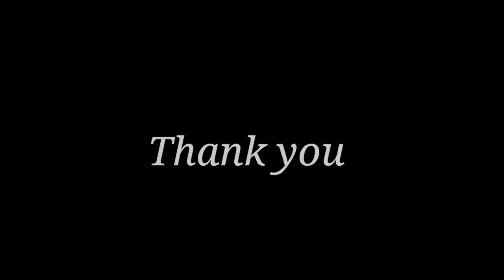Saami Saami | Pushpa Songs | Allu Arjun, Rashmika | DSP | Mounika Yadav | Sukumar | Dance cover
Video credits - Bidisha Ruidas
Choreographer - Dancer Bidisha
Performer - Bidisha Ruidas & Aditya Ruidas (Bro,sir)

Song credits -

Description

Saami Saami Full Song | Pushpa Songs | Allu Arjun, Rashmika | DSP | Mounika Yadav | Sukuma

Watch & Enjoy SaamiSaami Lyrical Video Song From Pushpa Movie. Song Name: Saami Saami Singer: Mounika Yadav Lyricist: Chandrabose Music: Devi Sri Prasad Keyboards: Vikas Badisa Rhythm: Kalyan Accordion: Rajkumar Live Rhythms: Laxminarayana & Raju Album Mixed & Mastered by A. Uday Kumar @ "Brindavan–The Garden Of Music" Album Recorded by A. Uday Kumar, T. Uday Kumar & Suresh Kumar Taddi. Vocal Mix Asst S P Abhishek Orchestra In-Charge: Murugan Studio Asst: Pugalendhi, R Raja & V Dhinakaran Album Co-ordinator: B. Manikandan Directed by Sukumar Produced by Naveen Yerneni, Y. Ravi Shankar Starring: Allu Arjun, Fahadh Faasil, Rashmika Mandanna Music by Devi Sri Prasad Cinematography: Miroslaw Kuba Brozek Edited by Karthika Srinivas Production Companies: Mythri Movie Makers, Muttamsetty Media DI : Annapurna Studios